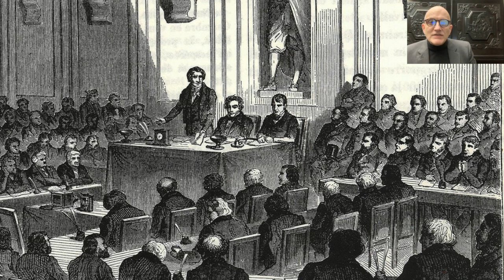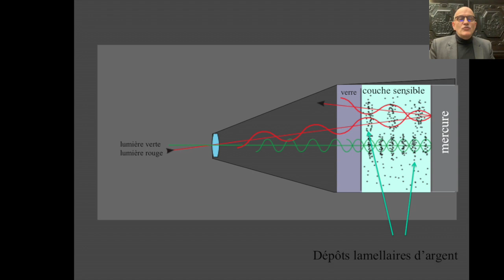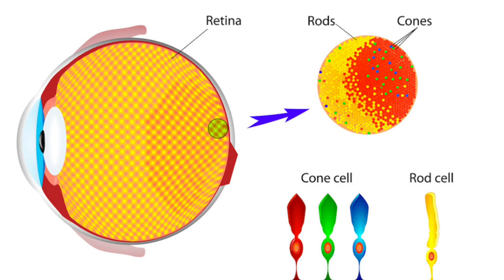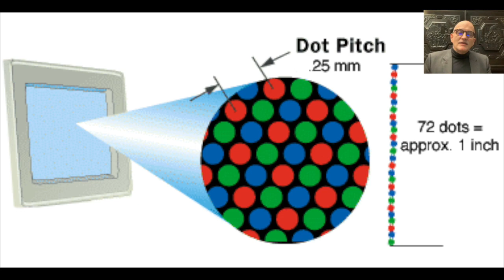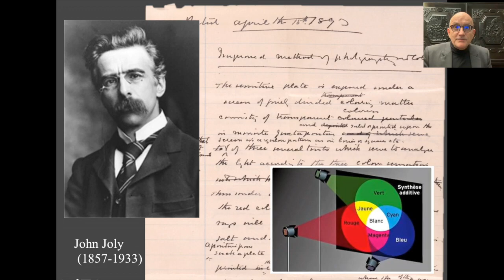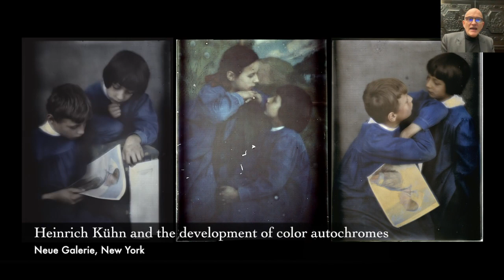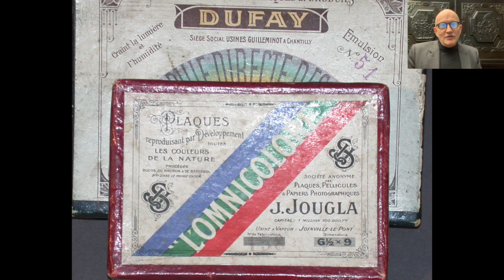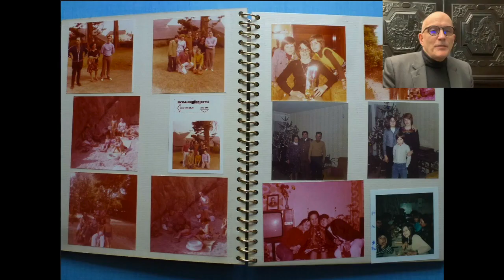Ecole du Louvre : Les débuts de la photographie couleur (1839 - 1939)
La recherche d'un procédé de photographie directe des couleurs et l'impact de l'industrie.